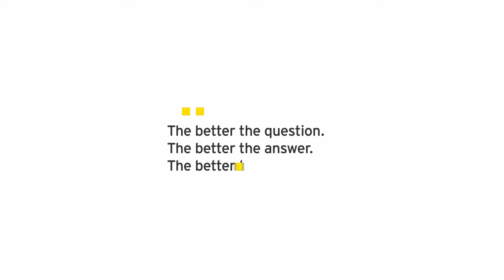HHL | EY Public Value Award for Start-ups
For the first time ever, start-ups will be recognized for their contribution to the common good at HHL Leipzig Graduate School of Management on October 27, 2016. The 1st Public Value Award, a cooperative project of HHL and the auditing and consulting firm EY (Ernst & Young), focuses on the public value of entrepreneurship. In the end, there is nothing that legitimizes an idea more than its contribution to the life of a society or, in other words, the common good. until August 15, 2016.

Am 27. Oktober werden an der HHL Leipzig Graduate School of Management erstmals Start-ups für ihren Beitrag zum Gemeinwohl ausgezeichnet. Der 1. EY Public Value Award, ein Kooperationsprojekt der HHL mit der Wirtschaftsprüfungs- und Beratungsgesellschaft EY (Ernst & Young), möchte den gesellschaftlichen Wert von Unternehmertum in den Fokus stellen. Start-up-Entrepreneure können ihr Unternehmen bis zum 15. für den Award nominieren.